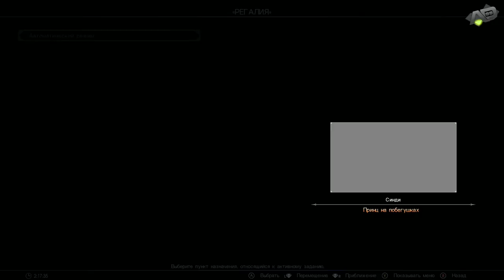Final Fantasy XV | Серия 3 | Полное прохождение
Доброго времени с Уток! Вас ждет новое видео, на этот раз на тему Последней Фантазии и 15 мира в этой вселенной... Какой будет история на тот раз? Как сложно быть наследным принцем? Стоило ли уезжать из королевства ради свадьбы? Если вы не знаете ответы на эти вопросы, то милости прошу к нашему костру. И вскоре вы узнаете правду...

Вы можете тут:
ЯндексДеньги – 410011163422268